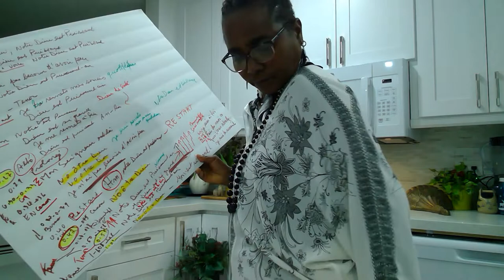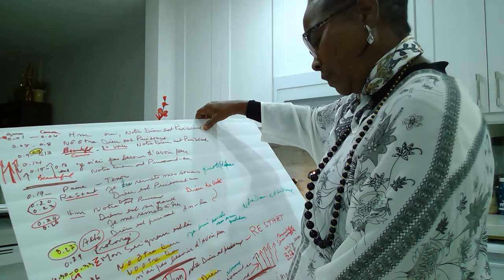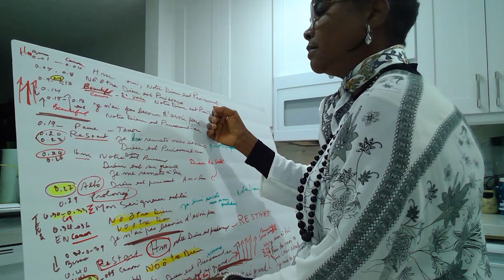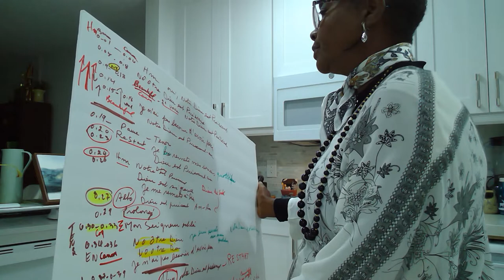Song Prayer Dance Dieu Puissant V2